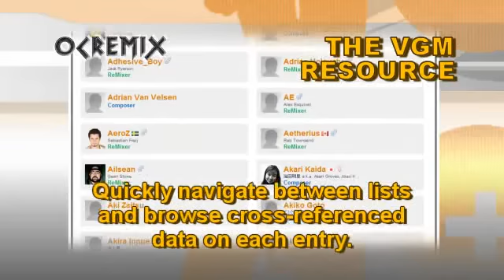OC ReMix #3182: The Witcher 2 'Cáemm elaine luned' [Dwarven Stone...] by prophetik music & Merrigan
• Game: Witcher 2: Assassins of Kings (Atari, 2011, WIN)
• ReMixer(s): Merrigan, prophetik music
• Composer(s): Adam Skorupa, Krzysztof Wierzynkiewicz, Marcin PrzybyBowicz, Michał Cielecki
• Song(s): 'Dwarven Stone upon Dwarven Stone'

Lyrics:

ELVISH:

Cáemm elaine luned
Mire belleteyn eate blath
Esseath feainnewedd
Gar'ean ilamas invaerne

Va faill eate
Ceádmil gwen tedd
Midvaerne shaent

Me wedd, caelm caerme
Dice dearme, evelienn esse...
Gynvael, evelienn esse gynvael
A'taeghane minne, me luned

Va faill eate
Ceádmil gwen tedd
Midvaerne shaent

Va faill eate (va faill eate)
Ceádmil gwen tedd (ceádmil gwen tedd)
Midvaerne shaent

ENGLISH:

Come, beautiful daughter
Look at the blossoming summer flower
You are a child of the Sun
Consider the maturing winter

Farewell, summer
Greetings, white season
Midwinter song

My child, slowly destiny says goodnight
Everything will be...
Ice, everything will be ice
Today love, my daughter

Farewell, summer
Greetings, white season
Midwinter song

Farewell, summer (farewell, summer)
Greetings, white season (greetings, white season)
Midwinter song